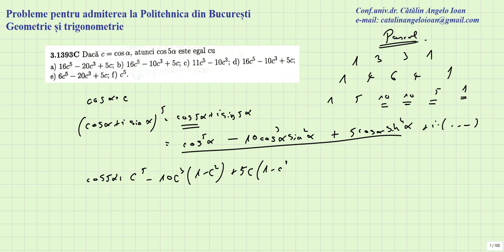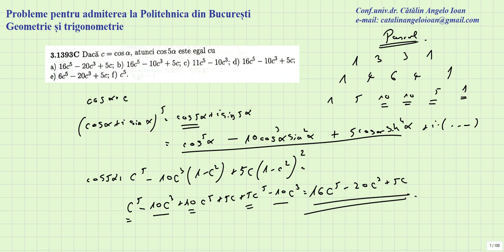Probleme pentru admiterea la Politehnica din Bucuresti Geometrie si trigonometrie 1393